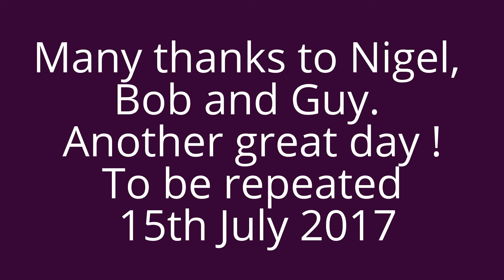MEV OWNERS GROUP on track July 2016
A brilliant day on our 7th meeting at Curborough sprint course near Lichfield. 34 MEV's in attendance, lots of fun, a huge sense of camaraderie and a few beers after, many thanks to Nigel Guy and Bob for doing a great job. Roll on 15th July 2017